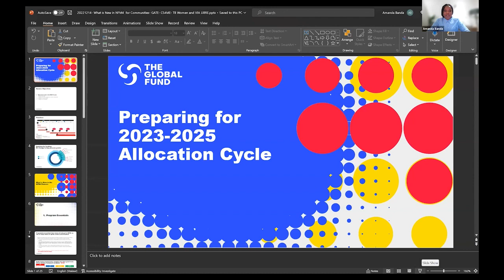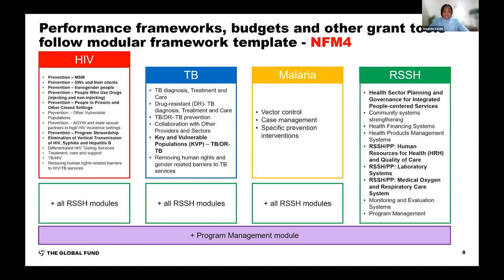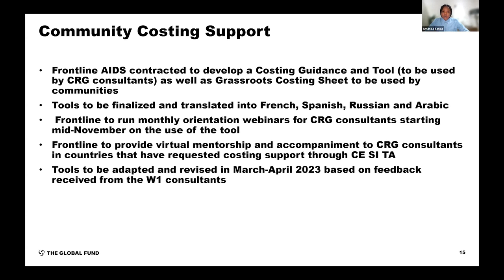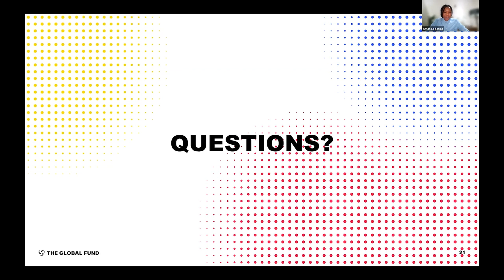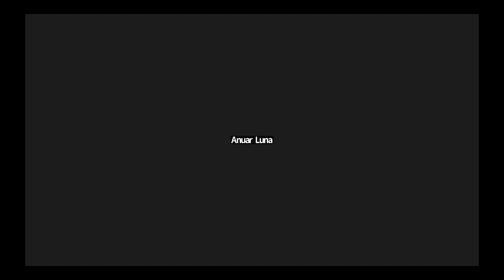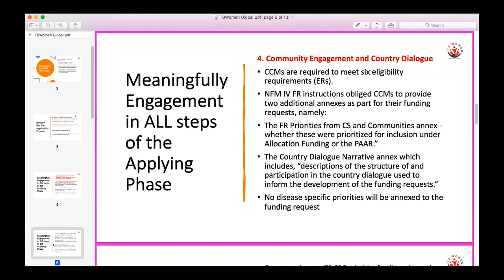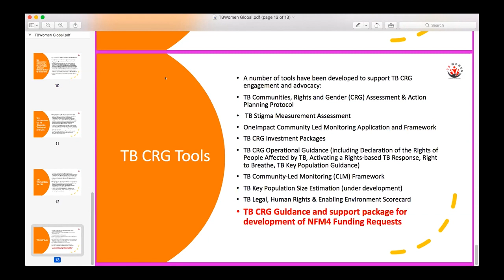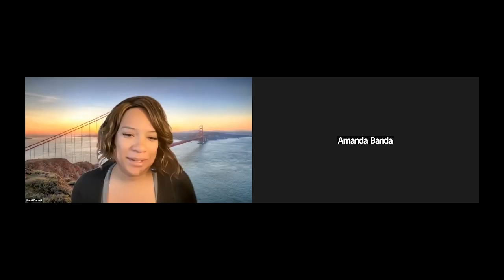Nouveau modèle de financement du Fonds mondial : idées et opportunités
Le nouveau modèle de financement 4, récemment publié par le Fonds mondial, représente sa stratégie la plus ambitieuse à ce jour, pour centrer les personnes et les communautés sur son objectif de mettre fin au sida, à la tuberculose et au paludisme d'ici 2030. Ces changements créeront d'importantes opportunités au cours de l'année à venir pour les principaux et les communautés vulnérables à participer aux mécanismes de prise de décision, de mise en œuvre des programmes et de surveillance communautaire au niveau national.

Dans ce webinaire, nous partagerons et discuterons des stratégies pour lutter contre les politiques et pratiques néfastes et établirons de nouveaux partenariats entre la société civile et les communautés et travaillerons pour l'équité en santé, l'égalité des sexes et les droits de l'homme. Rejoignez-nous pour en savoir plus sur les opportunités clés d'engagement communautaire et les points d'entrée et les priorités pour la tuberculose, le paludisme et le VIH.

Avec la plateforme LAC, la Société Civile Pour l'Élimination du Paludisme (CS4ME) et les Femmes TB Mondial (TB Women Global).